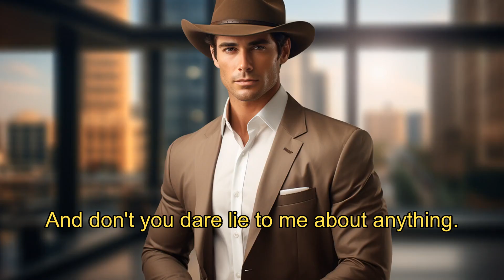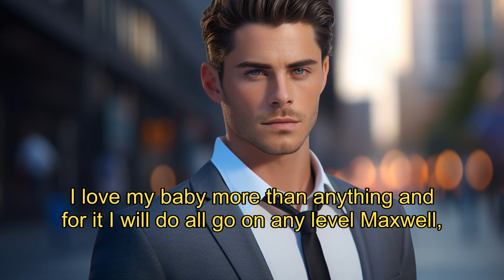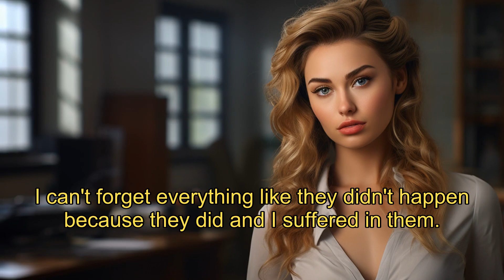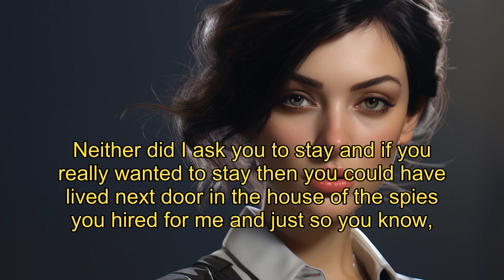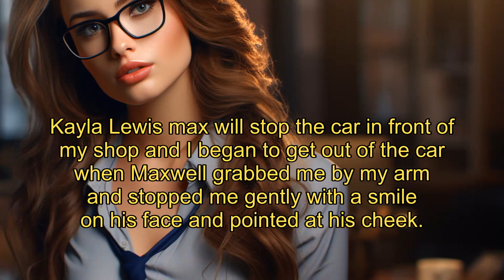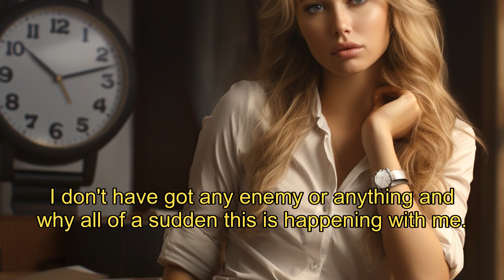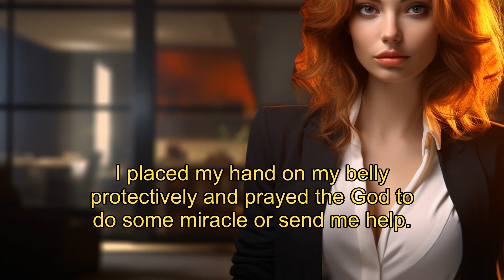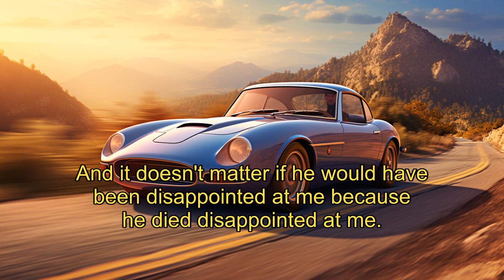A Boss's Dark Desires: When Power Leads to Peril|Sexual Misconduct|Legal Drama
⏹️Welcome to Billionaire Romance Audiobooks!
We love hearing from our listeners. Or, if you just want to say hi, we'd love to hear from you!
Thank you for listening, and we hope you have a great day.
🎧Listen to my audiobooks for free! Post-apocalyptic, dystopian, suspense, and sweet romance.
【 Blackmailed by her Stepfather】EP 5
"Blackmailed by Her Stepfather" is a novel that delves into the intricacies of family conflict and personal turmoil. Protagonist Kayla Lewis is beset by an abusive, alcoholic husband, Eric, and sexual harassment from her boss, Drake Gavin, who makes inappropriate demands of her. In an act of self-defense, Kayla accidentally kills her boss, plunging her into a spiral of fear and despair. She turns to her trusted stepfather, Maxwell, for help, and he promises to protect her and help dispose of the body. The novel explores the complexities of familial relationships, the plight of women in the workplace, and the ethical gray areas they navigate.
🌍Recommended Billioniare CEO's stories!